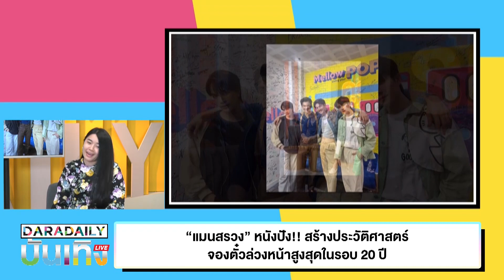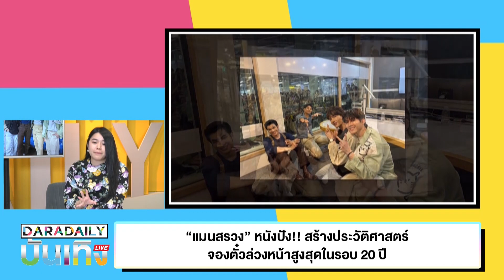“แมนสรวง” หนังปัง!! สร้างประวัติศาสตร์จองตั๋วล่วงหน้าสูงสุดในรอบ 20 ปี